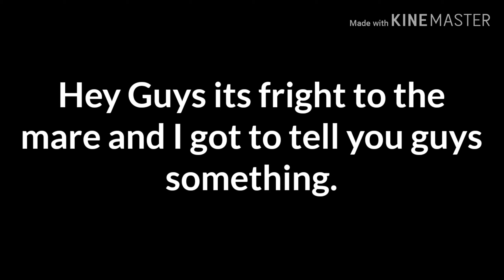TWO NEW FRIGHTMARIONS!